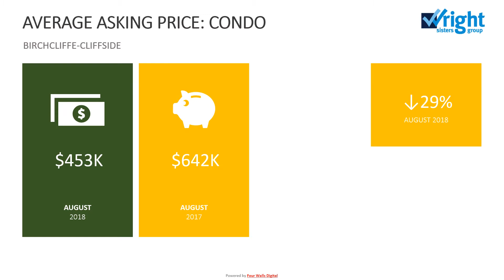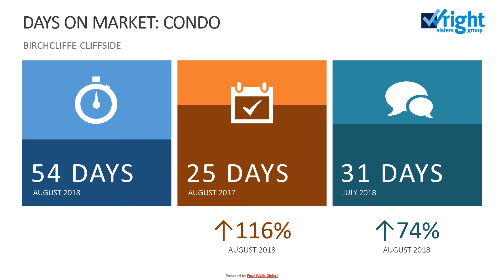BIRCHCLIFFE CLIFFSIDE August